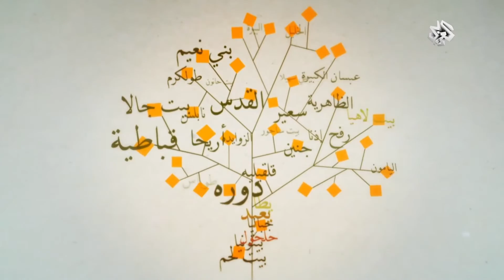هنا فلسطين│مسيحيو فلسطين يحتفلون بعيد الميلاد بساحة المهد ببيت لحم